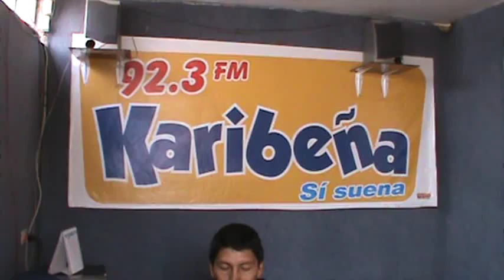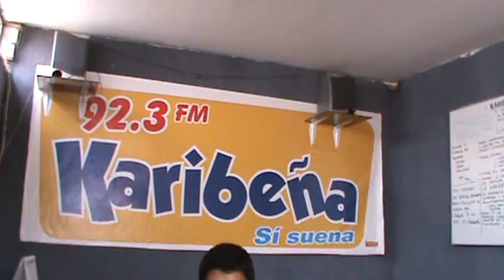Karibepedidos en el aire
karibepedidos en el aire la , segundo bloque y ya viene la hora regalonaaaa